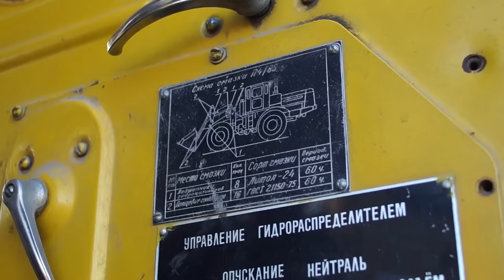Kirovets V12 tractor - extra ruig - AgriTraderTV #16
Wat een geluid en geweld geeft de V12 van deze Russische Kirovets.  We reden een rondje mee. Speciaal voor deze afleverign houdt Victor zijn mond, want die V12... man wat een mooi geluid!

Hij staat trouwens Te Koop bij Weevers in Marknesse.